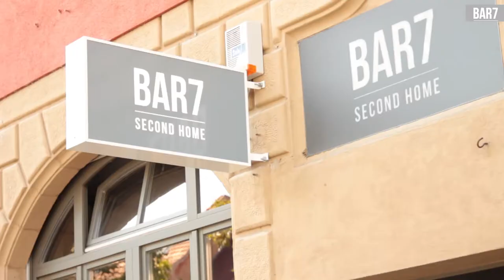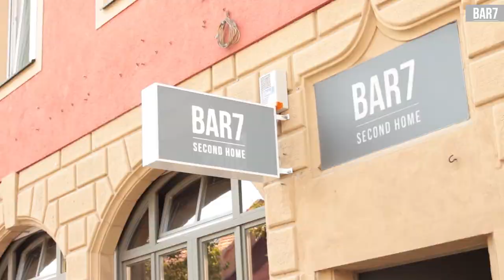Braun Multimedia - Image Film Bar7 Schweinfurt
Unser Image Film für die Bar 7 am Kornmarkt in Scheinfurt. Kommt doch vorbei und genießt den Großstadtflair mitten in Scheinfurt. Braun Multimedia produzierte für das Local Bar7 in Schweinfurt ein Imagevideo.